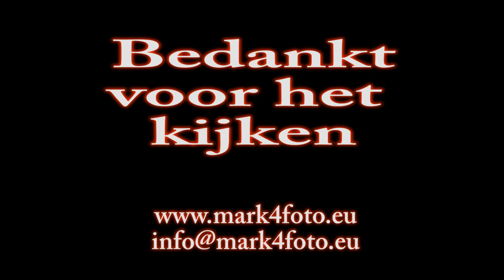2013-01-19 Grote Brand Meubelboulevard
Grote Brand Meubelboulevard Enschede

later op de avond zou het hele gebouw afbranden.